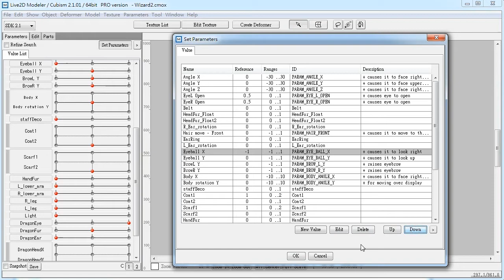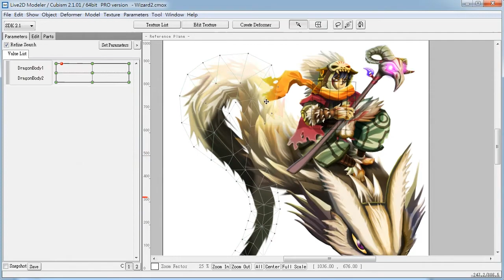Live2D 2.1 影片教程第十一集 / 參數設定與參數視窗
Live2D 2.1 影片教程第十一集
說明參數設定方法與參數視窗

Live2D Tutorial 2016
Live2D 中文教學